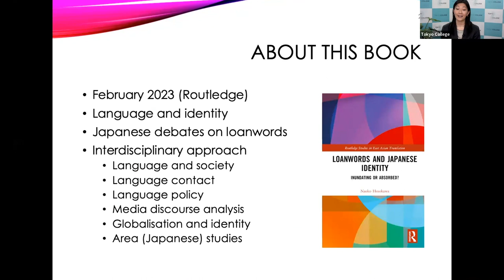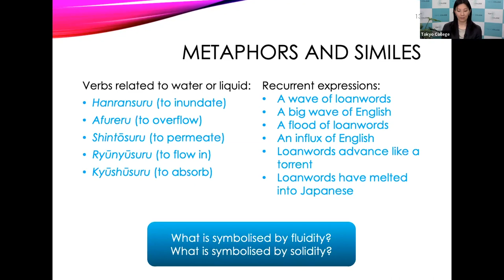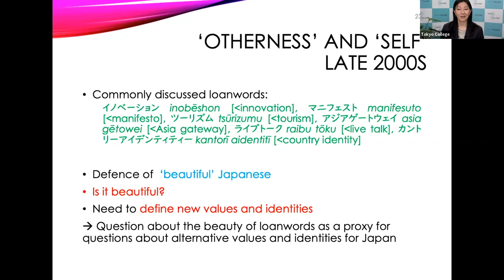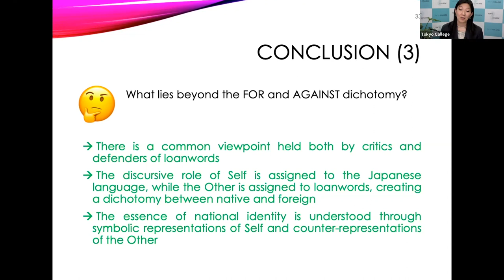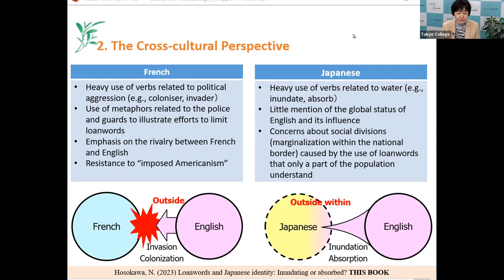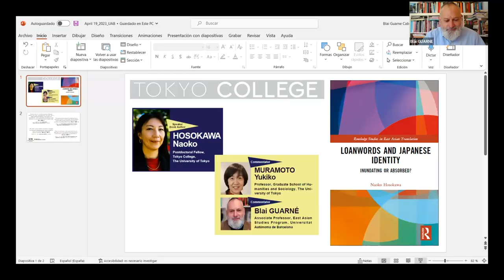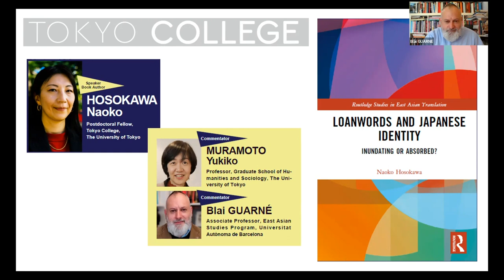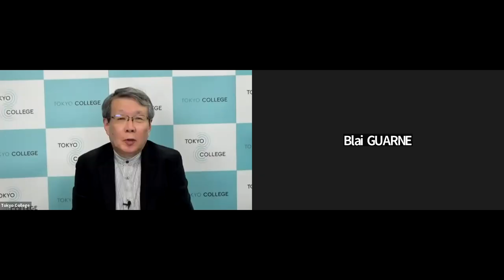Loanwords and Japanese Identity: Inundating or Absorbed?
Is our language inundated by loanwords? Or is it being enriched by absorbing foreign vocabulary? We often hear such discussions in contemporary Japan. But why does this topic attract so much public interest? By criticising or praising the use of loanwords, what values are promoted by participants in this discussion? Grappling with these questions, Loanwords and Japanese Identity: Inundating or Absorbed? provides an in-depth analysis of metalinguistic discourse on lexical borrowing in the Japanese language. In order to explore the relationship between language and identity, it focuses particularly on recurrent wordings in the debates, such as verbs, adjectives, metaphors, and contrasts as well as example loanwords. Examining the evolution of language used to talk about loanwords, the book argues that the debates over the use of loanwords reveal what is valued in the Japanese society as a reflection of the on-going (re-)negotiation of Japanese identity.

 00:00:00　introduction
00:04:36　Lecture:　HOSOKAWA Naoko（Postdoctoral Fellow, Tokyo College, The University of Tokyo）
Comments:
00:43:56　MURAMOTO Yukiko (Professor, Graduate School of Humanities and Sociology, The University of Tokyo)
01:08:16　Blai GUARNÉ (Associate Professor, East Asian Studies, Universitat Autònoma de Barcelona)
Moderator:
HANEDA Masashi（Director, Tokyo College, The University of Tokyo）

Q&A